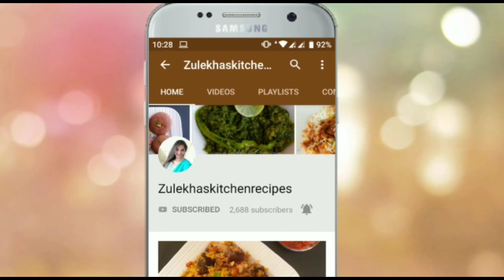Ghar Ke Samosa Patti Se Banaye Keema Samosa | Mince Samosa With Folding Technique | Zulekhas Kitchen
how to make samosa. minced meat samosa. mutton keema samosa street food. keema samosa patti recipe. mutton keema samosa recipe pakistani. keema samosa recipe in hindi. keema samosa ki recipe. kheema samosa ki recipe. how to fold samosa. step by step folding samosa. how to fold samosa perfectly. memoni mutton keema samosa